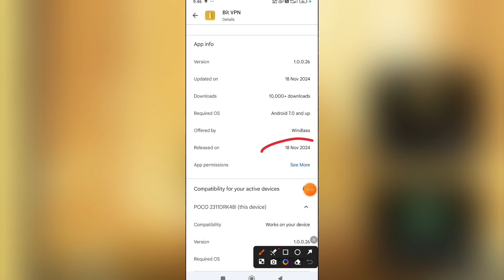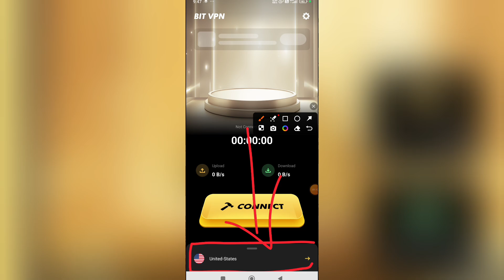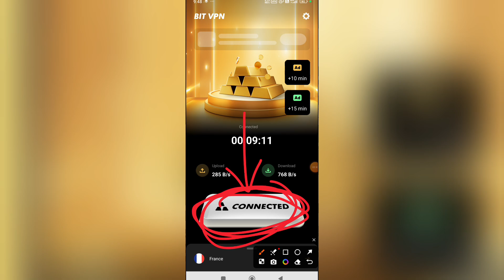Bit VPN APP | Bit VPN APP kaise use kare | How to use Bit VPN APP